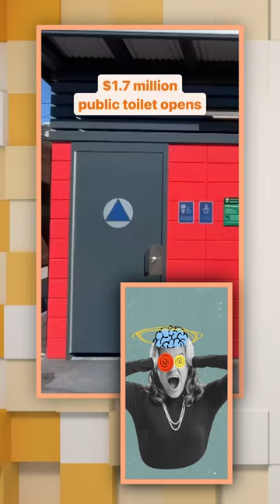San Francisco's $1.7 Million Public Toilet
In this video, we delve into the recent unveiling of San Francisco's new $1.7 million public toilet, a project that has stirred significant debate and scrutiny. Join us as we explore the reasons behind the high cost, the public reaction, and the broader implications for urban infrastructure projects. Discover why this seemingly mundane topic has become a hot topic of discussion and controversy in the city.